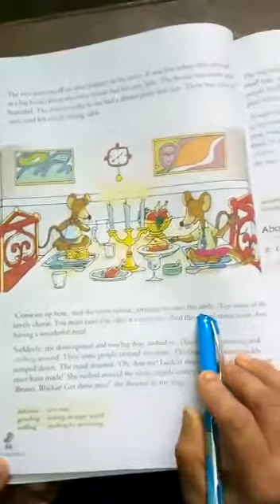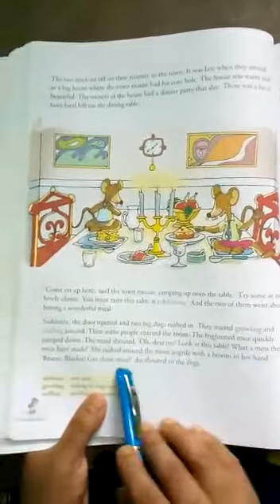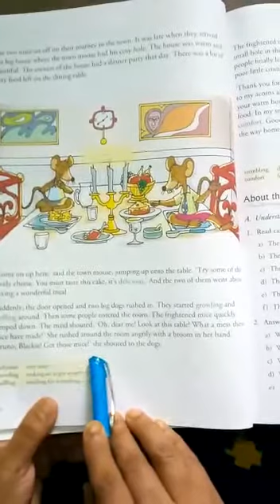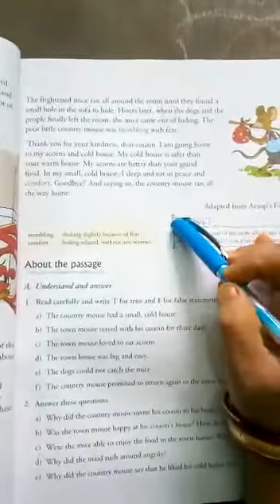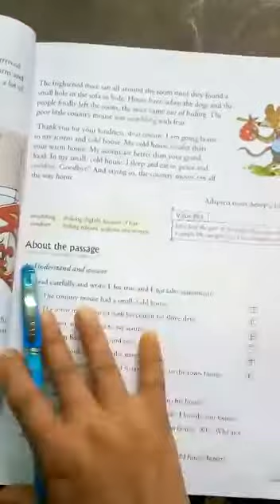class-3 English chapter-6 part-2 25/09/20